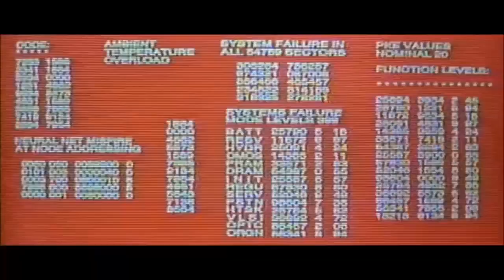Константин Сапрыкин - Романс (live 2022)